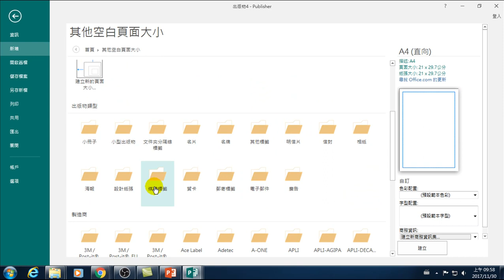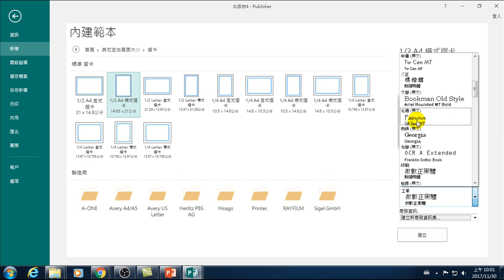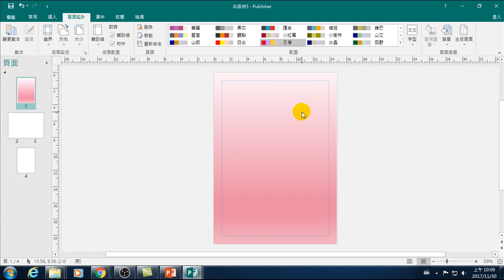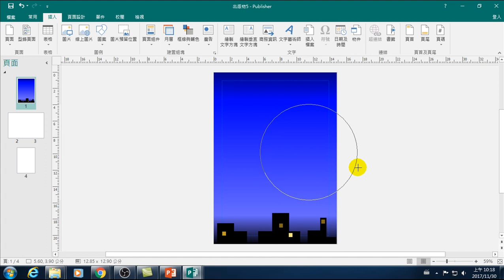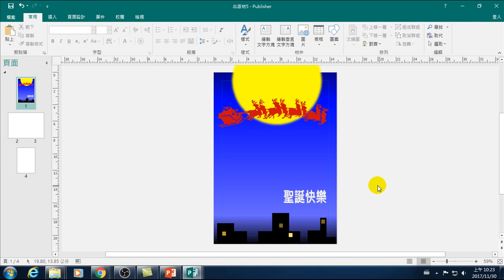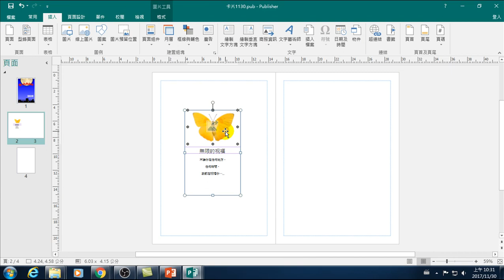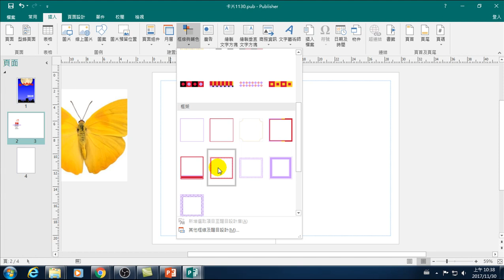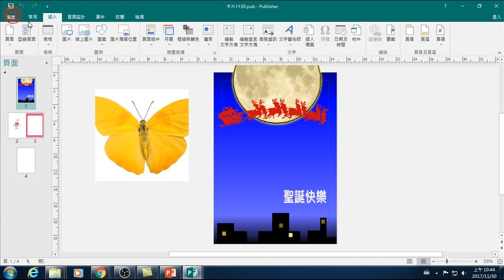30分鐘學會卡片製作:其他空白頁面的設計、背景、頁面組件、框線(Publisher最簡單製作海報)(期待有一天能收到您的祝福卡片)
30分鐘學會卡片製作:其他空白頁面的設計、背景、頁面組件、框線